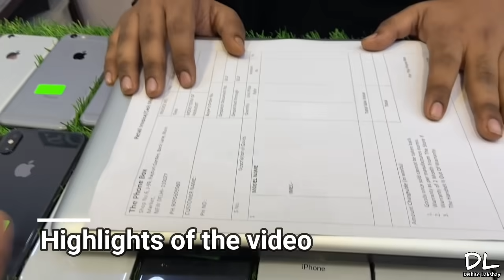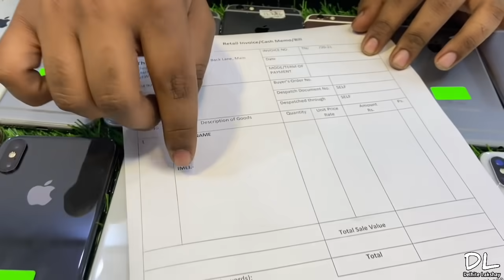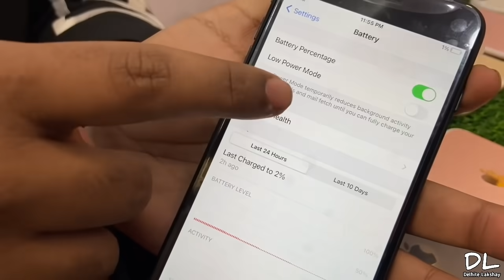IPhone Deal Mai IPhone 5 Only 999! IPhone 5s 1799! Cheapest Iphone 12⭐ Special Deal wala counter!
Telegram Link for updates 👇🏻

Follow for updates on instagram👇🏻

Main Youtube Channel Link👇🏻

Shop Name : Phone Box

Shop No.6 J99 Main Market back line Rajouri Garden Near Sai Mandir

Insta Name : Phonebox007

WARNING